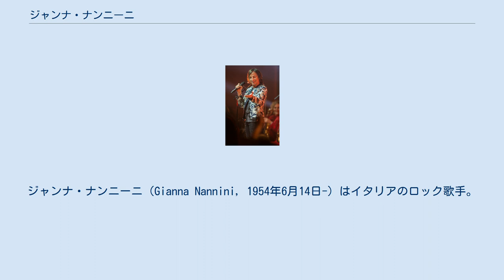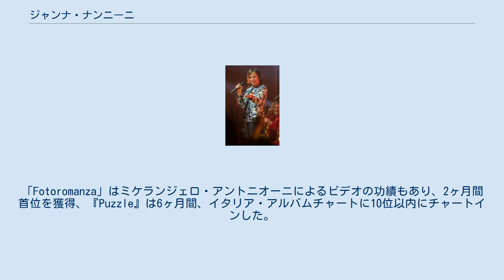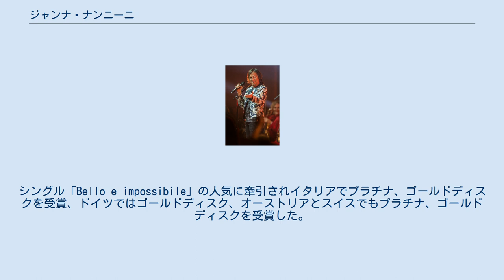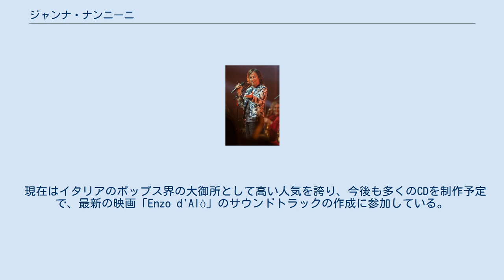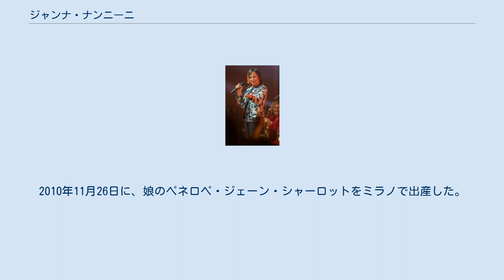ジャンナ・ナンニーニ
ジャンナ・ナンニーニ（Gianna Nannini, 1954年6月14日-）はイタリアのロック歌手。
代表曲「Bello e impossibile」のヒットで知られる。
イタリア、ドイツ、スイス、オーストリアを中心に活動しており、これまでにレコードを1,100万枚以上売り上げている。
 1954年、トスカーナ州シエナにある名門菓子店の娘として生まれる。
弟に元F1レーシングドライバーのアレッサンドロ・ナニーニがいる。
 ルッカの音楽学校でピアノを習い、1976年に最初のアルバムを発表した。
 1979年に出したアルバム『California』の楽曲「America」が最初の成功となり、欧米のマーケットへの道が開かれることとなった。
この時期にコニー・プランクとの共同制作の「Sconcerto rock」のサウンドトラックも注目された。
 1984年に爆発的ヒットとなった6枚目のアルバム『Puzzle』が発売、シングル「Fotoromanza」は多くの楽曲賞を受賞し、ヨーロッパツアーは大成功をおさめた。
さらに、モントルージャズフェスティバルに参加や、8月から10月にかけてイタリアの40弱の都市でのコンサート・ツアーを開き、30万人を動員した。
「Fotoromanza」はミケランジェロ・アントニオーニによるビデオの功績もあり、2ヶ月間首位を獲得、『Puzzle』は6ヶ月間、イタリア・アルバムチャートに10位以内にチャートインした。
アルバムはドイツ、オーストリア、スイスでもチャート1位となった。
イベント「フェスティヴァルバール」、「Vota la voce」、「Telegatto d'oro」(ラッファエッラ・リーヴァと共に)等で音楽賞を受賞した。
 1986年、アルバム『Profumo』を発表。
シングル「Bello e impossibile」の人気に牽引されイタリアでプラチナ、ゴールドディスクを受賞、ドイツではゴールドディスク、オーストリアとスイスでもプラチナ、ゴールドディスクを受賞した。
 1987年、『Maschi e altri』をリリースし100万枚以上を売り上げた。
 1990年、エドアルド・ベンナートと共に、1990年のイタリア開催のワールドカップのテーマソング「Un'estate italiana」を書いた。
 1994年にはシエナ大学で文学と哲学の学位を取得。
翌年、フランス大使館のあるファルネーゼ宮殿のバルコニーに登り、ムルロア環礁での核実験を再開すると言う政府の決定に対し抗議の即興コンサートを行った。
 現在はイタリアのポップス界の大御所として高い人気を誇り、今後も多くのCDを制作予定で、最新の映画「Enzo d'Alò」のサウンドトラックの作成に参加している。
シングル「Amandoti」を含む「Perle」の後は、2006年2月にGRAZIEをリリースした。
 2017年のライブにて 日本版も数枚出ている。
 弟のアレッサンドロは、1980年代から1990年代にかけて活躍した元F1ドライバーで、現在は実家のナンニーニ菓子店など複数の企業を経営する実業家である（弟は姓をナニーニと表記することが多い）。
 2010年8月、54歳で妊娠を発表した。
高齢での妊娠は話題となりバニティ・フェアの表紙で取り上げられた。
妊娠にあたっては卵子提供がない人工授精を行い、長年の治療による自然分娩だったと公表している。
2010年11月26日に、娘のペネロペ・ジェーン・シャーロットをミラノで出産した。
2017年にはガールフレンドであるカーラとイギリスのロンドンに移住することを発表した。